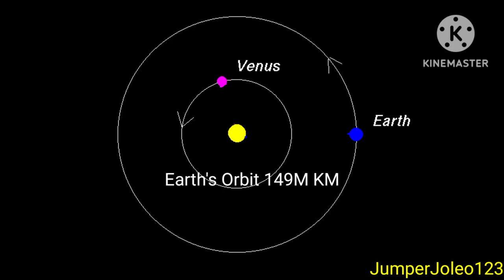A Short Universe Size Comparison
This Is Description.